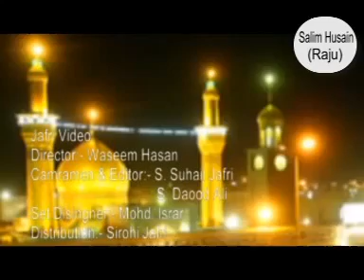Album 2012-13 || Noha - Tumhare Sajde Ko Kaba Salaam || Salim Hussain